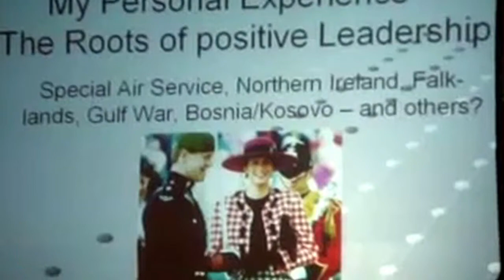Ken Hames Motivational and After Dinner Speaker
Ken Hames, broadcaster, speaker but most of all adventurer and explorer gives us an insight into his life and how he reaches for that illusive horizon.
Ken passes on his survival knowledge and team leadership skills at corporate and public events.